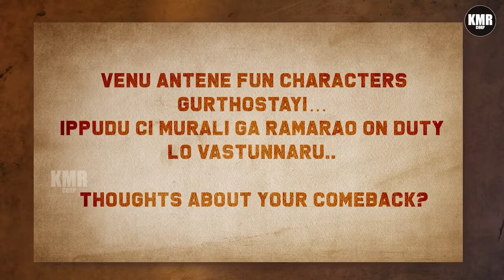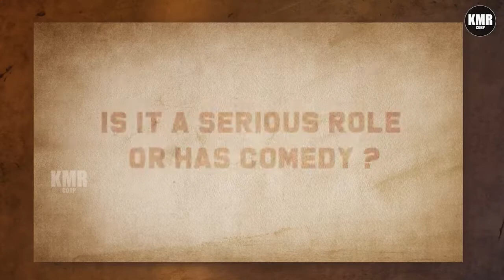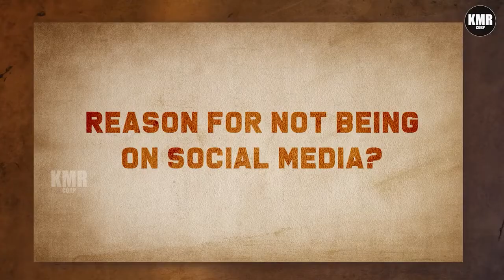Venu Thottempudi Latest Interview | Venu Thottempurdi Inteview | Rama Rao On Duty Movie